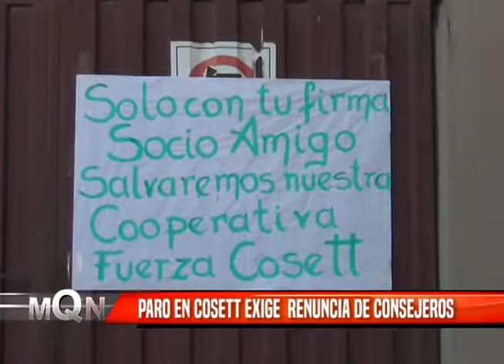PARO EN COSETT EXIGE RENUNCIA DE CONSEJEROS